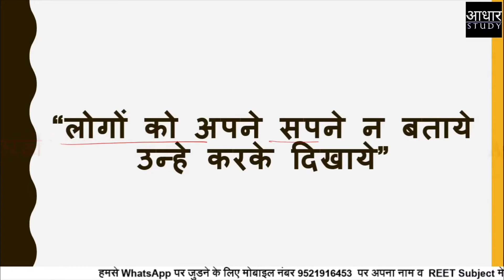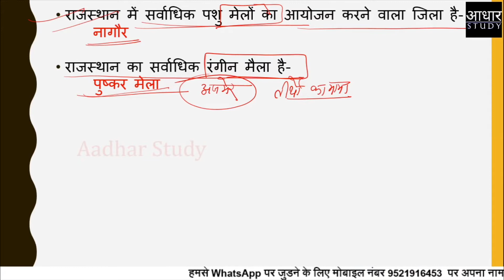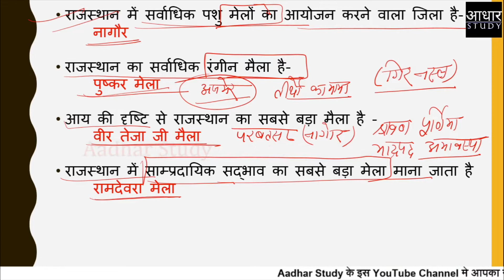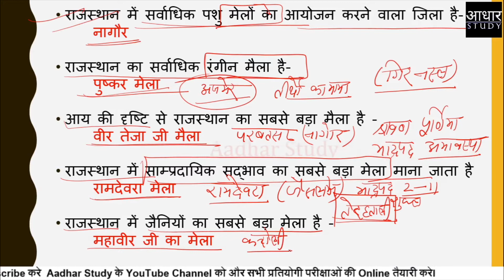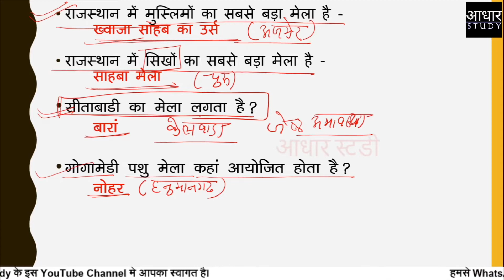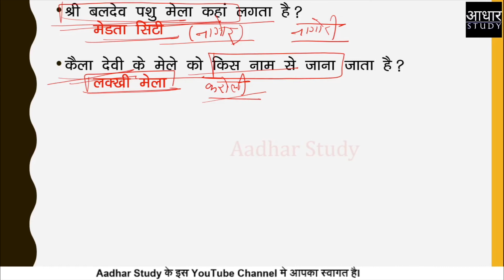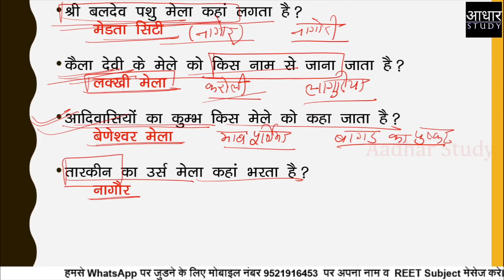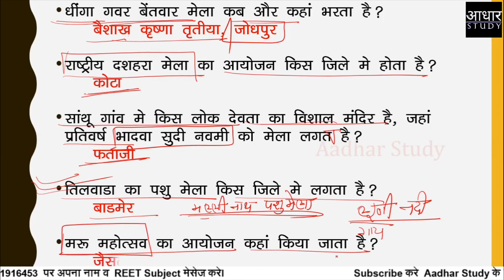One Liner : राजस्थान मे मेलें | Rajasthan GK 20 Questions | Rajasthan Police | REET | Patwar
In this video you will learn 20 important question in 10 minutes. There 20 one liner are most important for all competitive exam in Rajasthan. This video tells many facts about Fairs in Rajasthan.